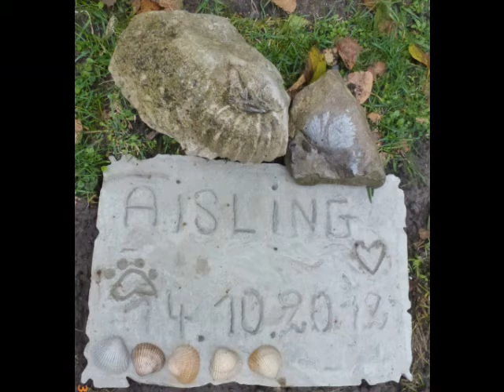aisling one year over the rainbowbridge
tribute to my welsh springer spaniël who died one year ago